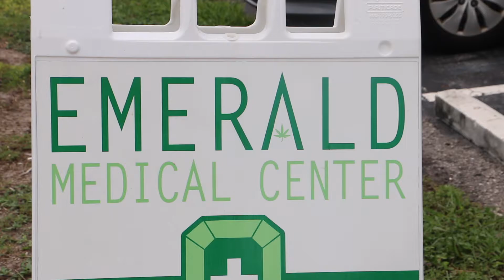Emerald Medical Center - Cape Coral